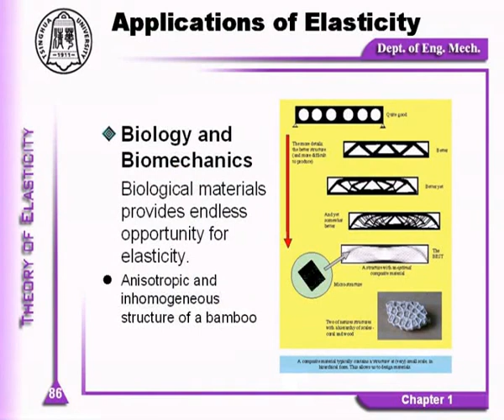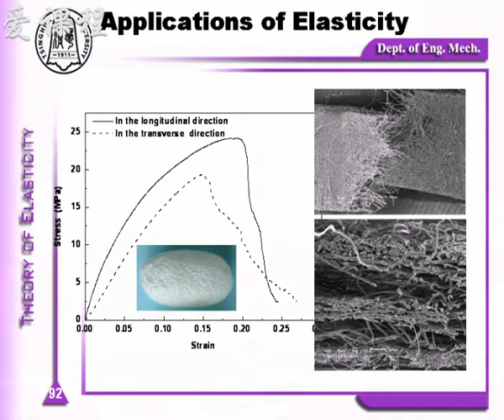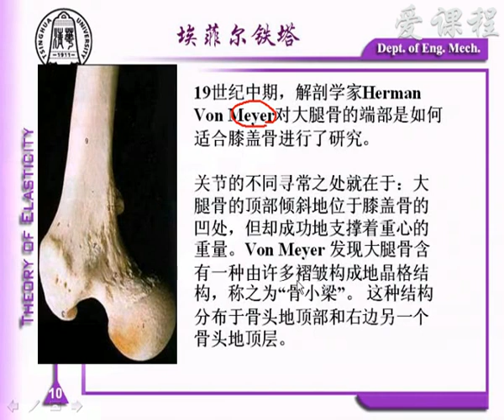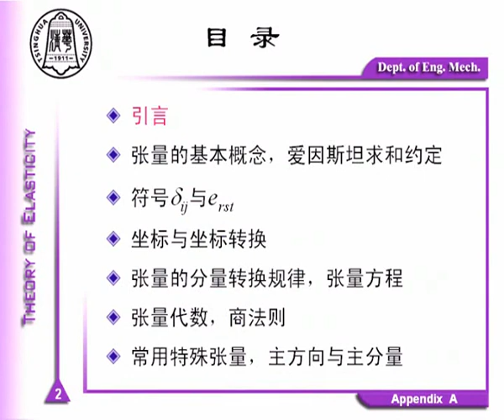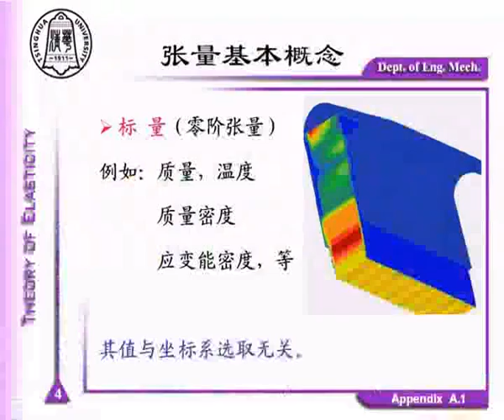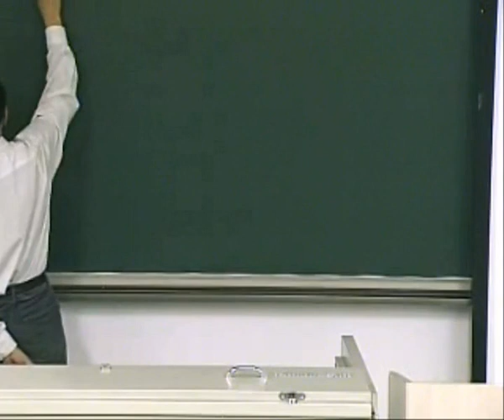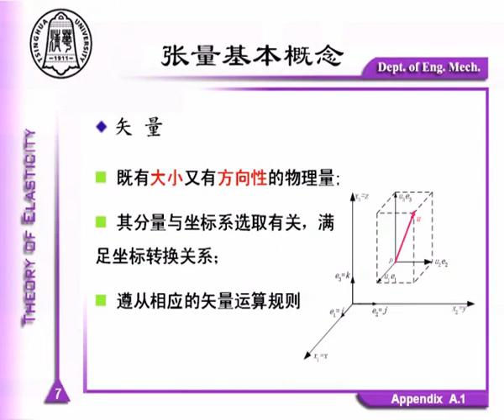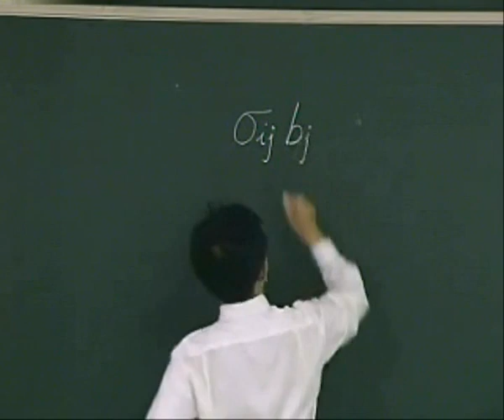4 教学录像 张量分析初步 课堂录像1 清华大学 弹性力学